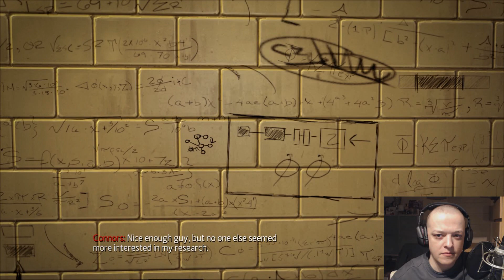The Amazing Spiderman: Part 3 Get ready for my Stickyness! (Lets Play/Gameplay/Facecam)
PERSONAL DETAILS

Game Information:

The Amazing Spider-Man is a third-person open world action/adventure video game, a tie-in to the film of the same name featuring the Marvel Comics superhero, Spider-Man. It was developed by Beenox, developer of Spider-Man: Shattered Dimensions and Spider-Man: Edge of Time, and published by Activision.

It was released June 26, 2012 in North America and June 29, 2012 in Europe, on Xbox 360, PlayStation 3, Nintendo DS, Mobile, iOS, Android, and PC. On October 13, 2012, it was confirmed that it will be coming to Wii U, in Spring 2013, this version was released March 5, 2013 in North America and March 8, 2012 in Europe as The Amazing Spider-Man: Ultimate Edition in both regions.

The game was directed by Gerard Lehiany and written by Seamus Kevin Fahey, of Battlestar Galactica fame, Benjamin Schirtz and Gérard Lehiany. The game serves as an epilogue to The Amazing Spider-Man film.